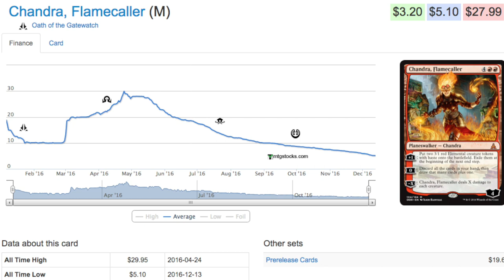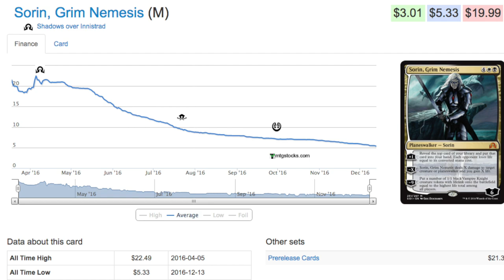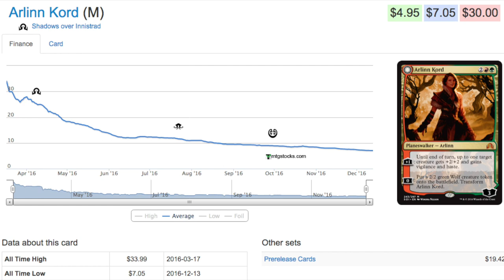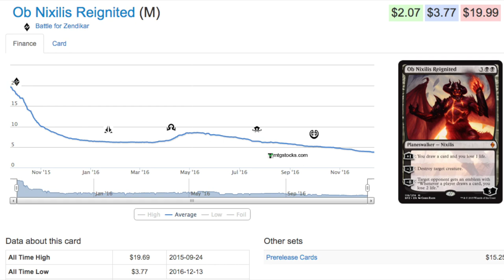Planeswalkers Are $$$ CHEAP Magic the Gathering FInance